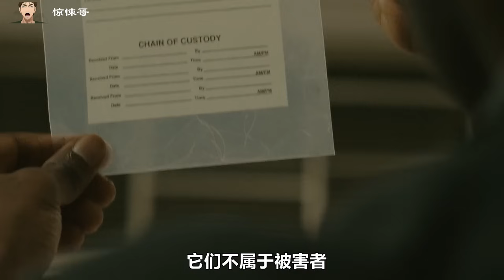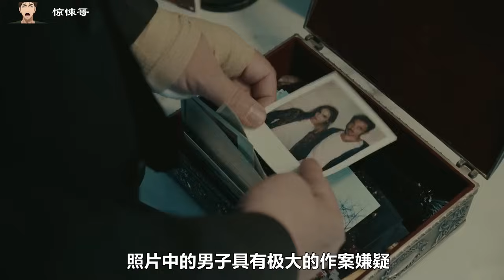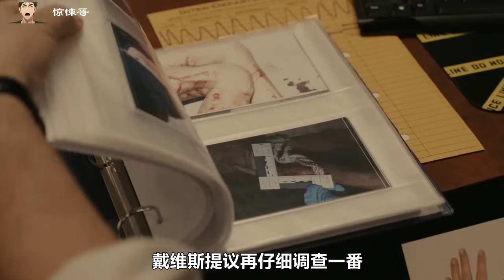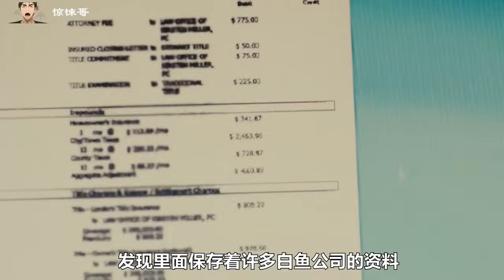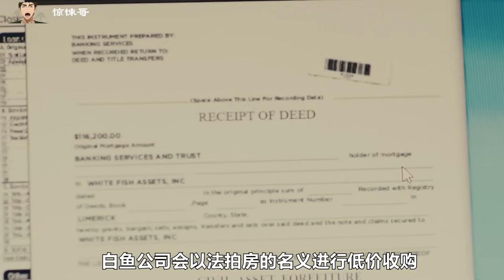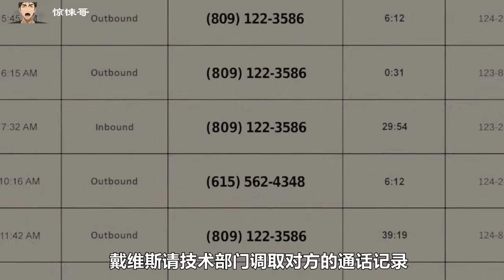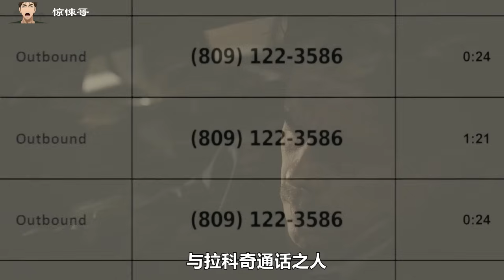夫妻離婚後，不離家，關係混亂，女主慘死，兇手到底是誰？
冷血动物